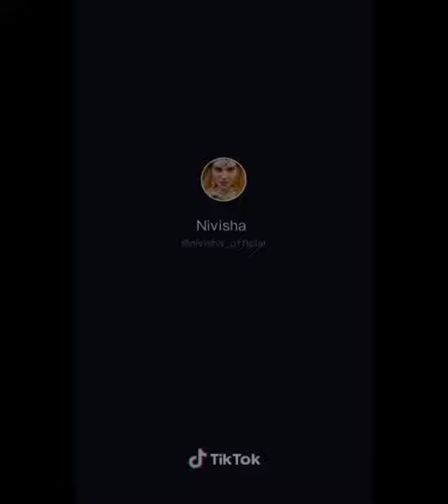Banarasi Silk Sarees 🌹🌹🌹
*New superb catalog launched*

🥰Brand        : *Peony*

😇Catalogue  : *jyothika*

😎Fabric       : *Banarasi silk*

✂Saree cut    : *6.30*

🥳Rate           : *1450/-* +shipping charge

👉Single colour only 🤗

👉Fabric is too good 😌

Thanks 🙏